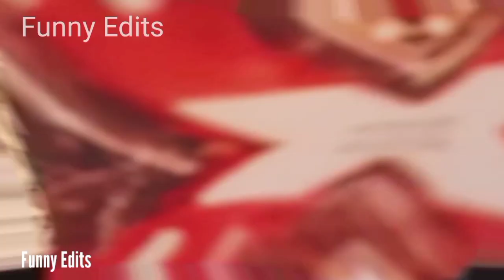'Xfactor Judges Laughing' | Best Bits COMPILATION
x factor,
xfactor the best auditions,
x factor funny auditions,
xfactor friday night,
x factor uk,
x factor 2020,
x factor winners,
x factor truth,
x factor funny,
x factor auditions,
x factor ariel,
x factor angry,
xfactor america,
x factor abba,
x factor auditions 2020
I am shooketh